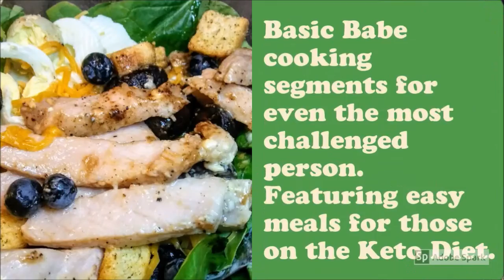UNBOXING A FUNKO GIFT FROM FUNKO POP LOVER FOR LIFE AND EMSDAD!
Again I want to give a big thanks for this surprise gift from Funko Pop Lover For Life and Emsdad.  This truly made my day!  Please show their channels some love for me.

If you would like to make a small donation to help us keep the lights and internet on please click here.  We will give channel shout outs to all donors.